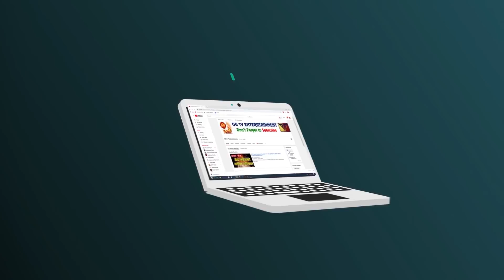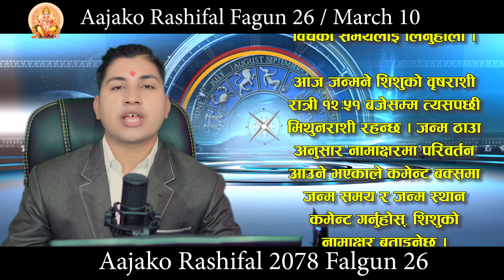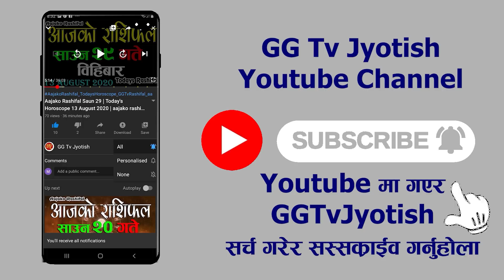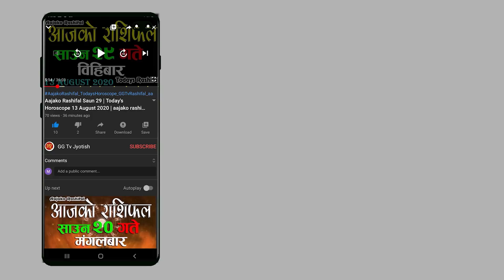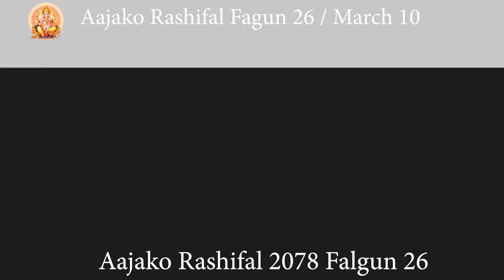Aajako Rashifal Fagun 26 || March 10 2022 today Horoscope Aries to Pisces | aajako Rashiphal 2078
Aajako Rashifal || Aajako Rashifal Fagun 26 || Today Horoscope 10 March 2022 | aajako rashifal 2022 | rashifal today | GG Tv
Aajako Rashifal Falgun 26 || Today horoscope aries to pisces (2022 Fagun 26 | March 10) | rashifal today | Dainik Rashifal | rashifal | Aajako Rashifal 2022 || Aajako Rashifal

Aajako Rashifal 2022 Fagun 26 | Wednesday, 10 March 2022 | aajako rashifal 2022 | rashifal today

Aajako rashifal 2022 Fagun 26 | Today's Horoscope 2022 March 10 | aajako rashifal in nepali

Aajako Rashifal 2022 Falgun 26 | Wednesday, March 10 2022 | aajako rashifal | rashifal today

Aajako Rashifal 2022 poush | Wednesday, March 10 2022 | aajako rashifal | rashifal today || Aajako Rashifal || Aajako Rashifal || Aajako Rashifal

Aajako Rashifal
Daily Rashifal
Dainik Rashifal
Aajako Rashifal 2022

Aajako Rashifal 2078 Fagun 26 | Today's Horoscope March 10 2022 | aajako rashifal | rashifal today | aajako rashifal in nepali | aajako rashifal today | aajako rashifal nepali ma

आजको राशिफल - २०७८ फागुन २६ गते || TODAY'S HOROSCOPE - March 10, 2022

आजको राशिफल - २०७८ Fagun २६ गते || TODAY'S HOROSCOPE - March 10, 2022

Aajako rashifal 2078 Fagun 26 | Today's Horoscope March 10 | aajako rashifal in nepali | today rashi | Dharma

Aajako Rashifal 10 March 2022 Wednesday | Daily Rashifal | Dainik Rashifal today horoscope | rashifal nepali | Jyotish Govinda

आजको राशिफल
aajako rashifal
aaj ka rashifal
(aajako rasifal)
aajako rasiphal
Fagun ko rasifal
aajako rashifal Falgun 26
nepali rashifal